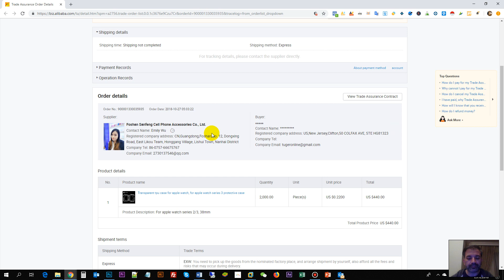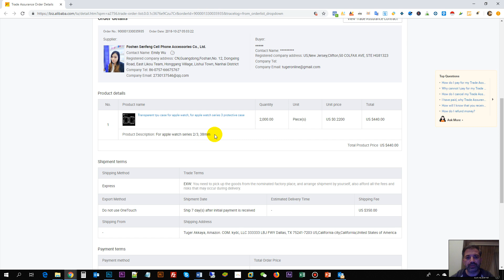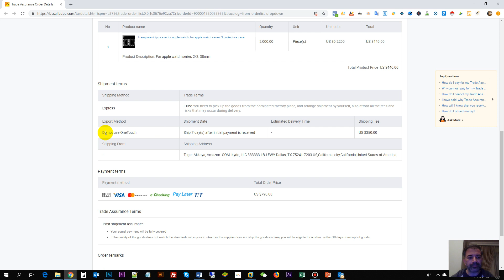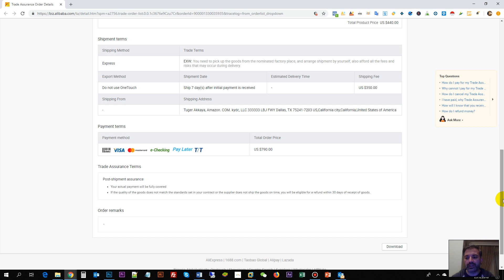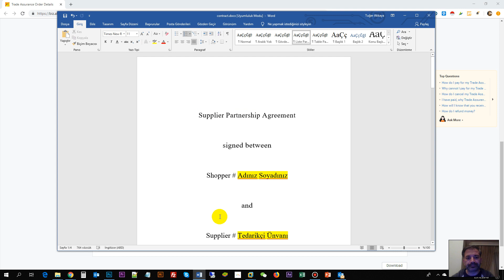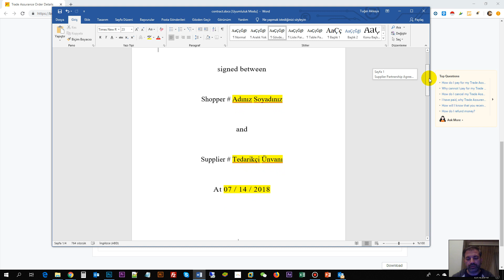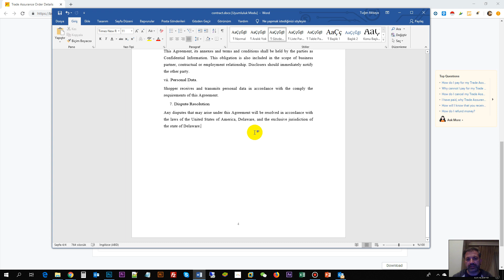Alibaba'da Satıcı ile Tedarikçi Sözleşmesi Nasıl Yapılır?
Amazon'da satacağınız ürüne karar verdiniz ve Alibaba'da tedarikçinizi buldunuz. Peki Alibaba'da kendinizi güvenceye almak için Alibaba'da tedarikçilerle nasıl bir sözleşme yapmalısınız? Tüm detayları ile videomuzda...